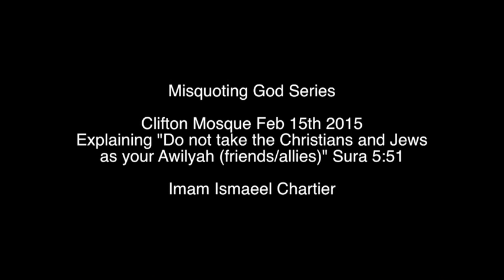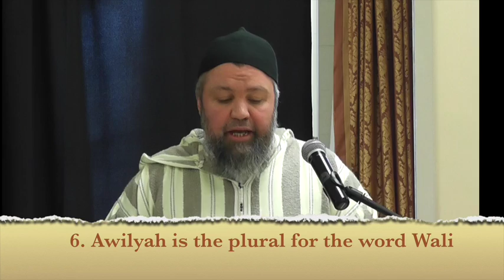Explaining "Do not take Christian and Jews as Friends"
This video is about Muslim, Christian, and Jewish relations according to traditional Islamic teachings